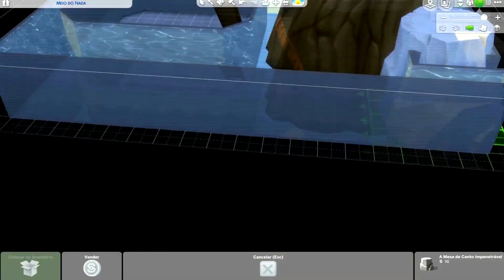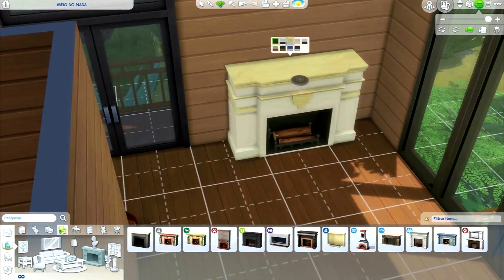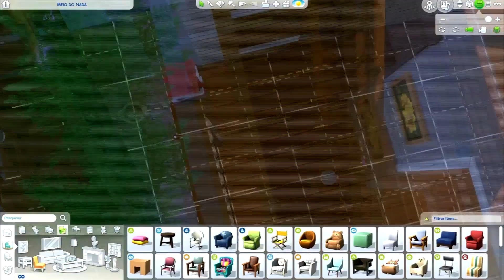The sims4// speed build// casa árvore e submersa sem cps// tree house and submerged no cc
Oi seus lindos voltei espero que gostem da casa .